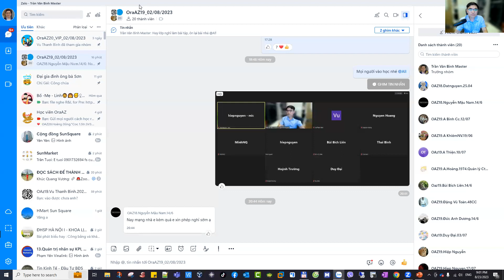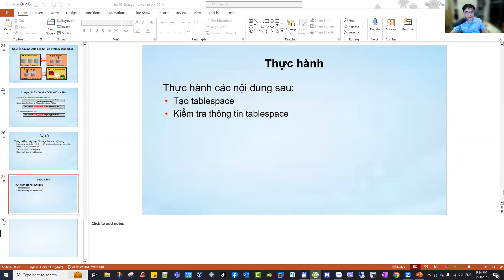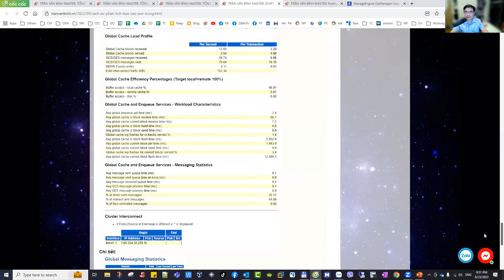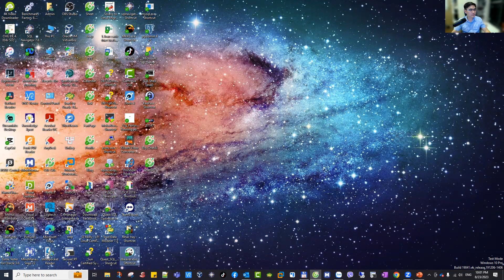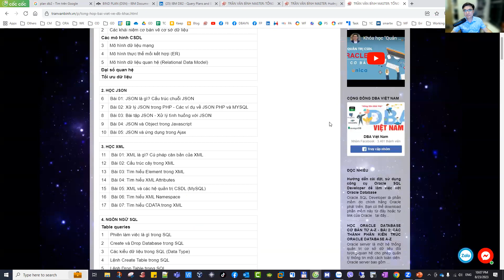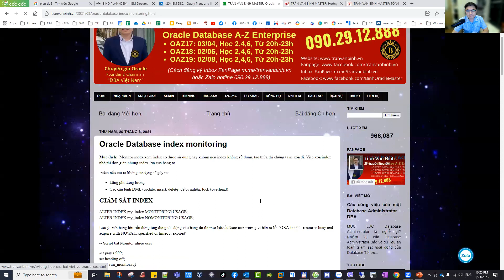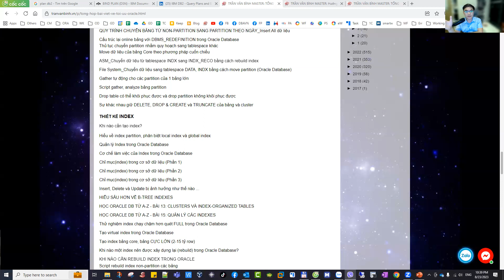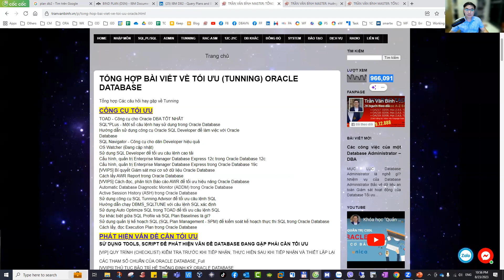07 - Index, kinh nghiệm làm việc, tối ưu_OAZ19 | Trần Văn Bình Oracle Database Master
* Kênh không bao giờ chứa bất kỳ quảng cáo nào, mọi đóng góp để duy trì phát triển cho kênh (donation) xin vui lòng gửi về STK 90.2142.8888 - Ngân hàng Vietcombank Thăng Long - TRAN VAN BINH

* Dữ liệu trong thời đại 4.0 là "TRÁI TIM" của doanh nghiệp. Quản trị cơ sở dữ liệu (Database Administration - DBA) là chuyên ngành có lương cao nhất trong ngành IT và đầy tiềm năng trong thời đại 4.0 (Việt Nam đang mở cửa và các tập đoàn nước ngoài sang Việt Nam rất nhiều, doan nghiệp lớn 100% dùng Oracle Database)

6.Others: Networking, SAN, Middleware,...

* Nếu bạn muốn tiết kiệm 3-5 NĂM trên con đường trở thành DBA chuyên nghiệp thì hãy đăng ký ngay Khóa học "Oracle DBA A-Z Enterprise" để nhanh chóng trở thành DBA chuyên nghiệp. Khoá học này các bạn sẽ nhận được đầy đủ kiến thức, công cụ, quy trình, bí kíp thực chiến mà bạn sẽ KHÔNG THỂ tìm kiếm trên Internet/Google về Oracle Database, RAC, Tunning, SQL, PL/SQL, OS,… để có thể vận hành được MỌI CƠ SỞ DỮ LIỆU lớn, nhỏ, online 24/7. Các bạn ở Hà Nội, Đà Nẵng, Hồ Chí Minh hay nước ngoài đều đăng ký học được hết, inbox, zalo để có thông tin chi tiết

* 2 khóa học online qua video giúp bạn nhanh chóng có những kiến thức nền tảng về Linux, Oracle, học mọi nơi, chỉ cần có Internet/4G: